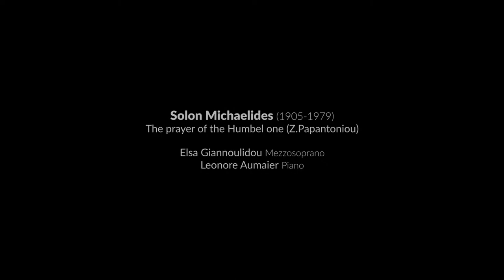SOLON MICHAELIDES "The prayer of th Humbel one" (Z. Papantoniou)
ΠΟΛΙΤΙΣΤΙΚΟ ΙΔΡΥΜΑ ΣΟΛΩΝ ΜΙΧΑΗΛΙΔΗΣ
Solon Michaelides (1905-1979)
The prayer of th Humbel one (Z. Papantoniou)

Elsa Giannoulidou Mezzosoprano
Leonore Aumaier Piano

Austria‘s Classics meet Solon Michaelides
20 February 2017 at Casteliotissa.

Live Recorcing by: HOOK recording art studio
Video Editing by: Sofoklis Sofokleous